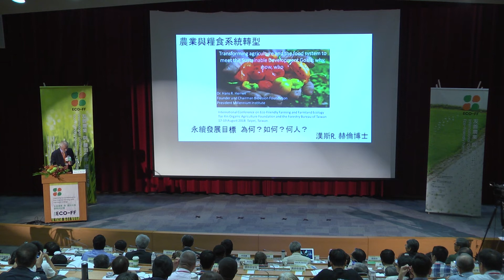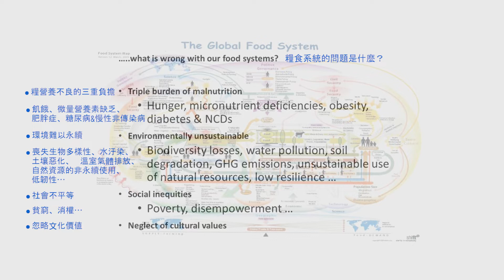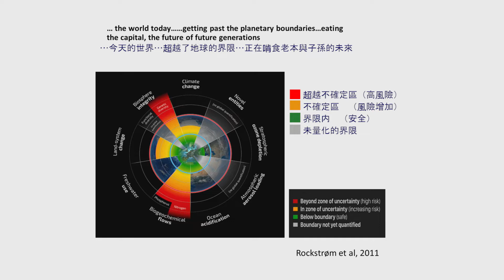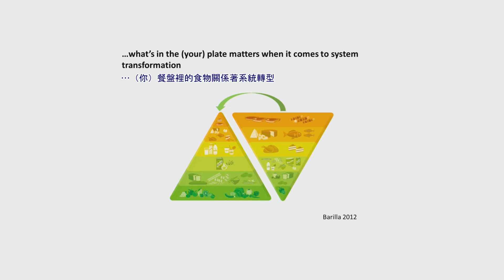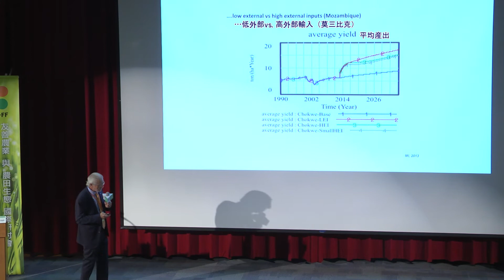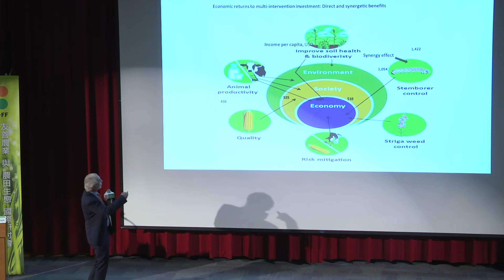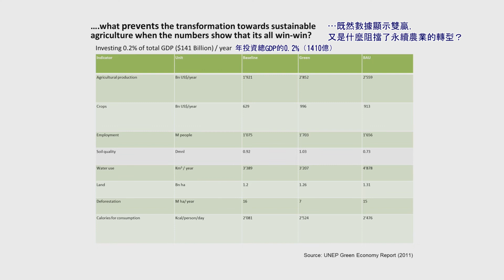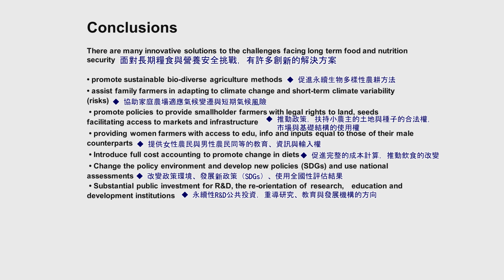2018 ECO-FF 朝向永續發展的農業生產與糧食體系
講題：朝向永續發展的農業生產與糧食體系
講者：漢斯 ‧ 赫倫 博士 (美國 Millennium Institute 總裁兼執行長)

Hans R. Herren博士是瑞士昆蟲學家，於1995年及2013年分別獲得世界糧食獎和2013年右派生計獎。早期他在非洲主持一個有關木薯粉蚧蟲害的計畫，避免了估計可能導致2000萬人死亡的重大糧食危機。1994年至2005年擔任肯尼亞內羅畢國際昆蟲生理和生態中心(icipe) 總幹事，並參與Biovision基金會和千禧年研究所聯合舉辦的里約+20可持續發展會議的籌備工作，於2008年出版了《農業知識—科學和技術促進發展國際評估》(IAASTD)，於2011年，擔任聯合國環境規劃署「綠色經濟報告」農業組的協調員。2012年，也擔任該署「糧食安全的生態基礎報告」組協調員。2015年當選為聯合國「飢餓、糧食安全與營養的高級委員會」的高級代表。

Transforming Agriculture and the Food System to Meet the Sustainable Development Goals:
Why, How, Who
Dr. Hans R. Herren (President and CEO, Millennium Institute)

Dr. Hans R. Herren is a Swiss entomologist and farmer specialized in holistic, integrated and sustainable agriculture and food systems. He managed agriculture and bio-science research organizations and now is active at the policy development level. President and CEO of the Millennium Institute USA (2005-Present); Chief Executive and Director General of the International Centre of Insect Physiology and Ecology Kenya (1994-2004); Director Biological Control Program and Director Plant Health Management Division of the International Institute of Tropical Agriculture Nigeria (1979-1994); Coordinator of the Agriculture chapter of the UNEP Green Economy Report (2011), and of the UNEP Report on the Ecological Bases of Food Security (2012); Co-Chair of the International Assessment of Agricultural Science and Technology for Development (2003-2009). Laureate of Right Livelihood Award 2013, World Food Prize 1995, Tyler Prize for Environmental Achievement 2003 and Foreign Associate US National Academy of Sciences 1999, Member Third World Academy of Sciences 2005. He was involved in the preparations of the United Nations Conference on Sustainable Development (Rio+20) with Biovision Foundation and Millennium Institute.

相關報導

● 2018 ECO-FF 友善農業與農田生態國際研討會網站
● 2018 ECO-FF 友善農業與農田生態國際研討會
 【8/17-19現場直播！歡迎共同關心農業大事】
● 臺灣首場「2018友善農業與農田生態國際研討會」，
   生物多樣性永續農業實踐案例交流，帶動全球環境永續願景
● Day 1 開啟農業與生態系統的協作與對話
● Day 2 探討建構完善產銷網絡，擴大友善農業發展
● Day 3 研討會圓滿落幕，
   期許共同傳揚農業生態與文化傳承的里山精神
● 「2018友善農業與農田生態國際研討會」，
   架構臺灣獨具特色的里山精神